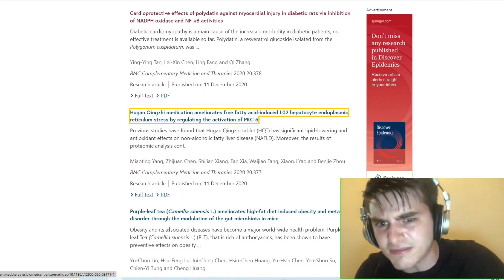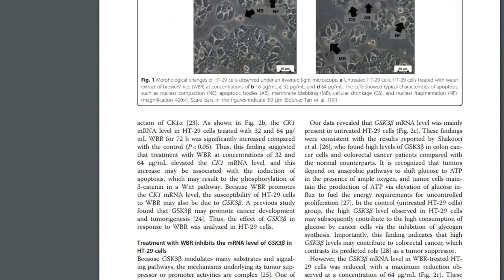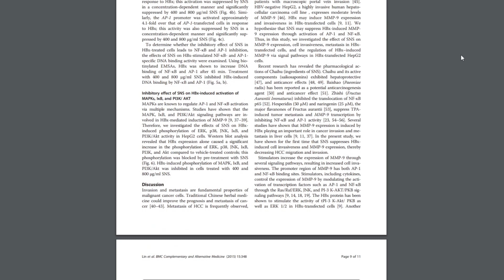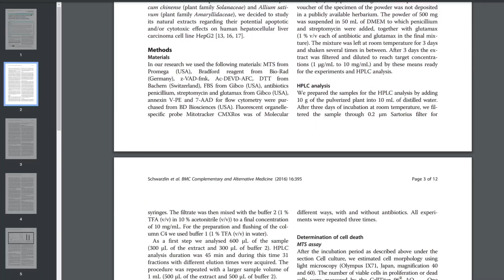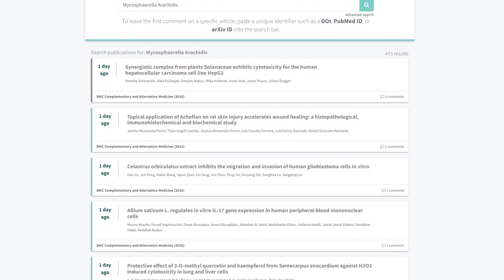WORLDS FIRST RESEARCH INTEGRITY SPEED RUN: BMC Complementary Medicine and Therapies 2015 & 2016